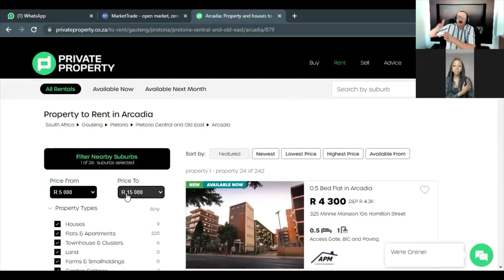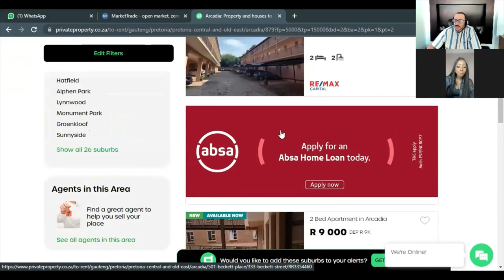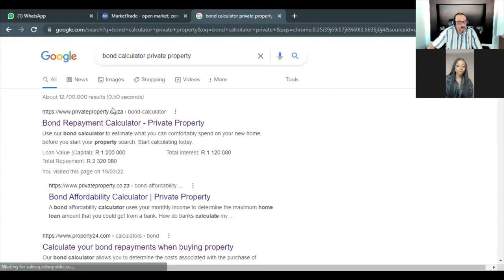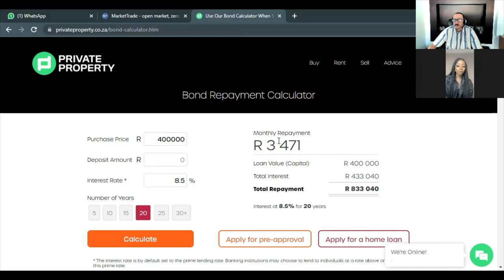How To Calculate Your Bond Repayments Using Private Property | 50-day Property Challenge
How To Calculate Your Bond Repayments
Using Private Property
50-day Property Challenge

Welcome to the 50 Day Property Challenge. It has been such an inspiring eight weeks of property information. Thank you for tuning in to enjoy this exhilarating journey with us.

In this episode, we’ll chat with Jarrad and Mat_Elle to learn how far they have managed to get in their respective property journeys.

Engage with us in the comments section. We love hearing from you.

Private Property aims to change the way South Africans find their next property, by making the search easier, simpler, and that much faster. From refreshed new website features to launching SA's smartest property app, the search for a home has never been more simple with Private Property. Remember to follow Private Property on: